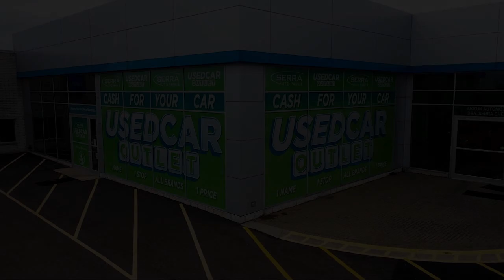2022 Acura ILX Premium and A-SPEC Packages Sedan Akron Canton Wadsworth Cuyahoga Falls Green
2022 Acura ILX Premium and A-SPEC Packages Sedan Stock Number: A17974A Vin:19UDE2F80NA000210.